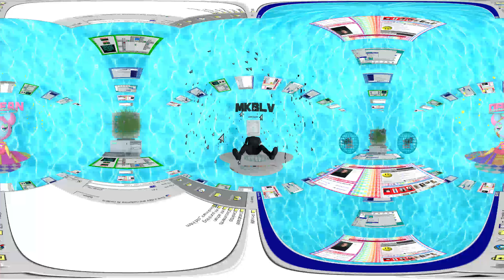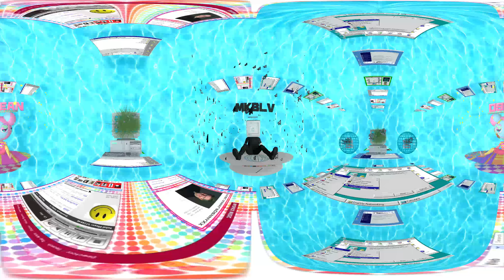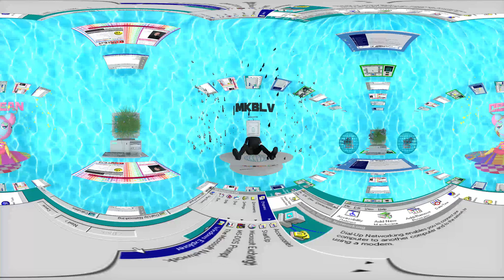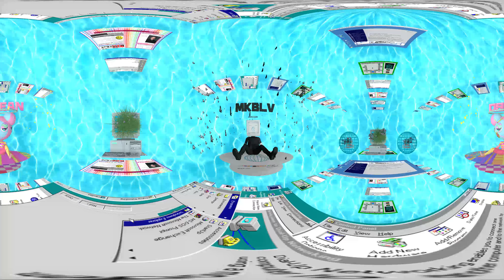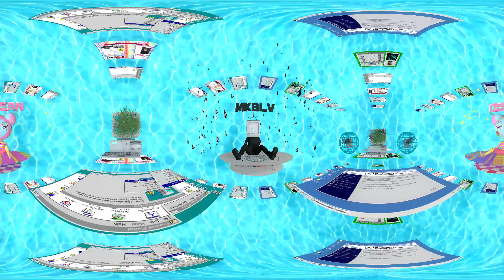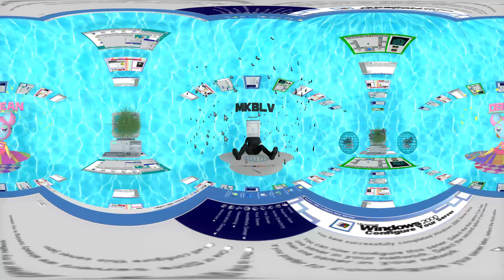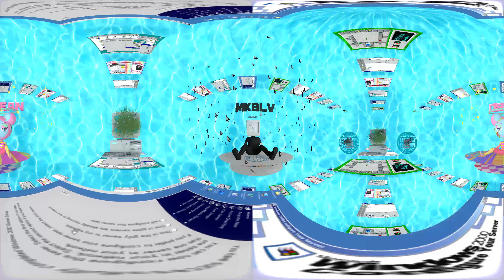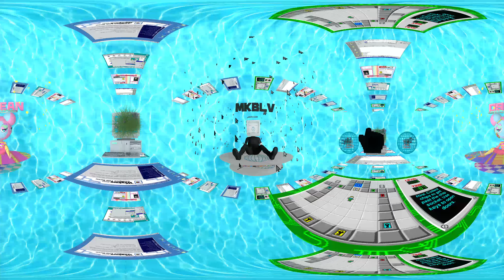MKBLV - UNPLUGGED ⇪ ≌ (001 CYBERSPACE 360 VR MIX)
(001 CYBERSPACE VR MIX)
AN IMMERSIVE RETRO FUTURIST EXPERIENCE OF THE DIGITAL AGE AND EARLY INTERNET CULTURE “BIRTHING WAVES”

PREMIERING AS A LIVE INSTALLATION AT
FELTZINE SUPERCHIEF GALLERY LA: SUPERHD SPECIAL S/O TO @FELTZINE

TRACKLIST
Stop Trying To Be God (lofi remix) // Travis Scott
Loner (Dub A Edit) // Kali Uchis
Fukk Sleep (Tyler Remix) // A$AP Rocky
i got the jewels and the diamonds // Jaden Smith
i fall apart (lofi remix) // post malone
DNA (Ice Cream Cult lofi flip) // Kendrick Lamar
I Love It (Costa D Remix) // Kanye West & Lil Pump
Hillary Duffelbags // ITSOKTOCRY & Flexinfab
Get Low // DJ YUNG VAMP
Mooo (Natsu Fuji Remix) // Doja Cat
Yikes (tyler trap remix) // Kanye West
minimum wage // dot wav + mkblv - maxxjamez - caleb / blayne b/  blaconator / blake edwards
Womp Womp (acidbrain remix) // Valee

MERCH ---
t-shirts: